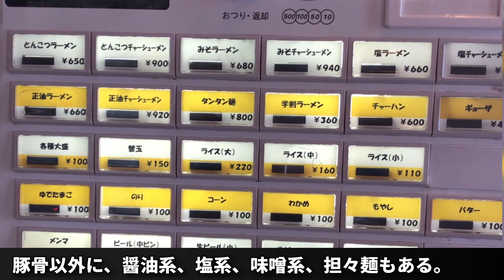【延岡ラーメン】拉麺我道.其の②. らーめんゲンコツ屋を麺接‼︎【ゲンコツ屋】【宮崎ラーメン】【拉麺我道】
らーめんゲンコツ屋
【宮崎県延岡市浜町２９８−１】
営業時間11:30~15:00. 18:00~23:30
定休日火曜日

とんこつラーメン￥650